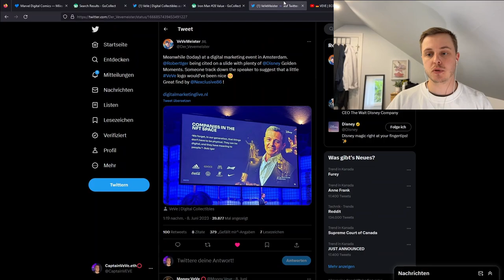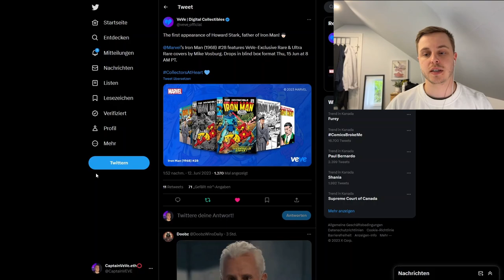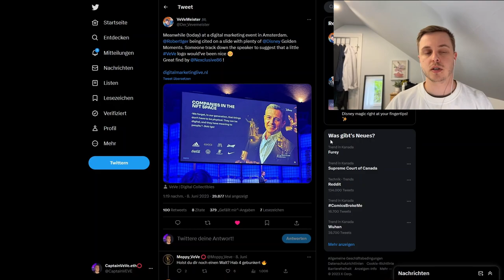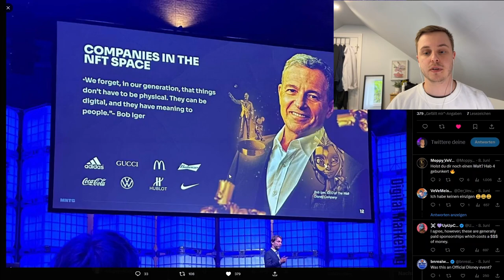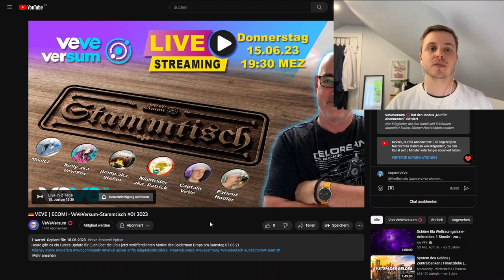Marvel Comic NFT Drop! | Bob Iger und NFTs ... | VeVe deutsch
Marvel bringt weitere Comics als NFT auf der VeVe App raus und Bob Iger der Disney CEO ist auf einem Event und spricht über Disney NFTs auf VeVe!

                  ➖➖➖➖➖➖⬇️Quellen⬇️➖➖➖➖➖